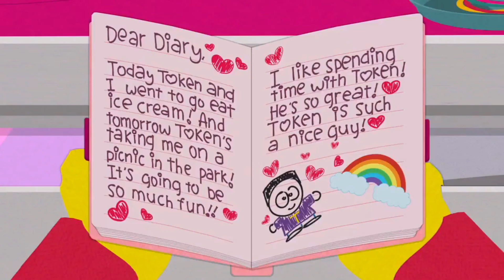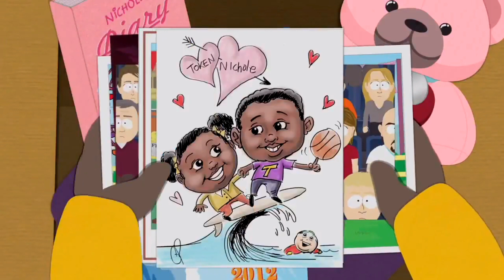South Park Cartman Locks Token and Nicole Together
Like and Sub to see more funny clips